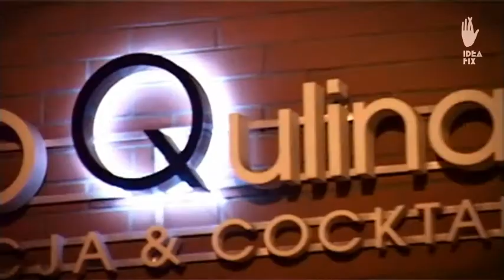IDEA ART FEST - POLYGON:GENTLEMAN 2012/04/13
Videorelacja z wydarzenia: IDEA ART FEST - POLYGON:GENTLEMAN, które odbyło się 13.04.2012 r. w Idea Fix na ul. Bocheńskiej. Na impezie miał miejsce recital Smokey Chapman oraz premierowy pokaz filmu "14-16,1966" z udziałem Macieja Żurawskiego autorstwa WP Onaka, właściciela marki POLYGON. Było to zarówne otwarcie pierwszego atelier tej marki w Krakowie. Całość zakończyła się afterparty w krakowskim Studiu Qulinarnym na Kazimierzu